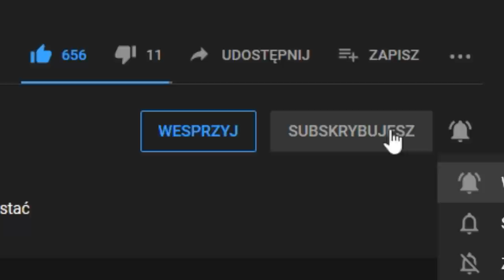PODDAJE SIĘ! Mam DOŚĆ! Ale jeszcze tu wrócę!